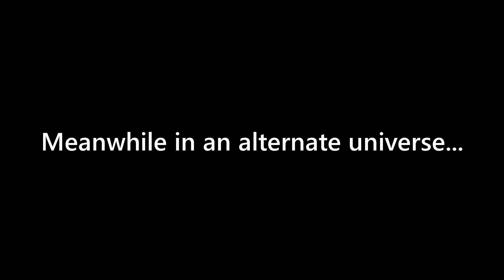Batman roasts the shit out of Darkseid (and then promptly dies...)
I will never figure out what Batman's plan was when he decided to just run at Darkseid without a care in the world lmao.